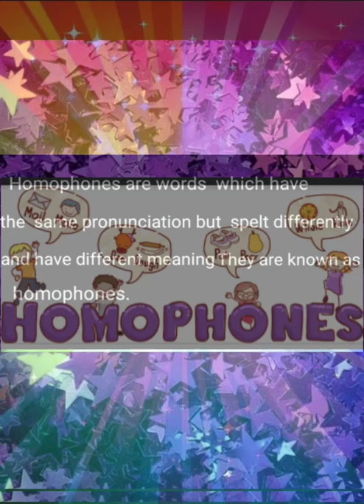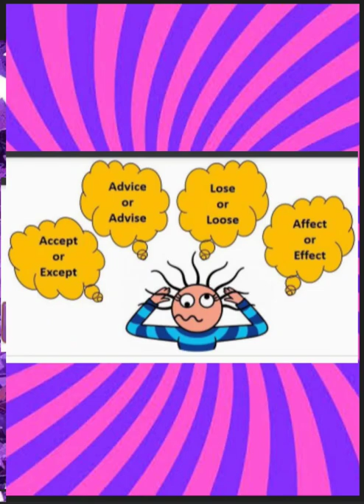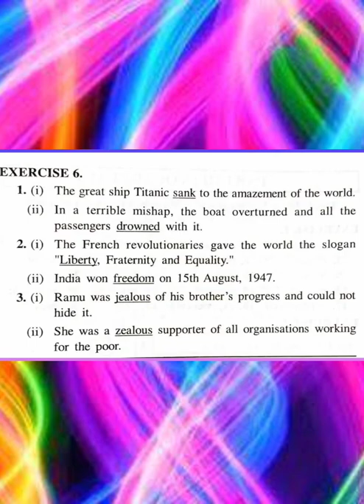HOMOPHONES (WORDS OFTEN CONFUSED)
♦️EXPLAINED BY MRS.UMA(CLASS:-6TH)